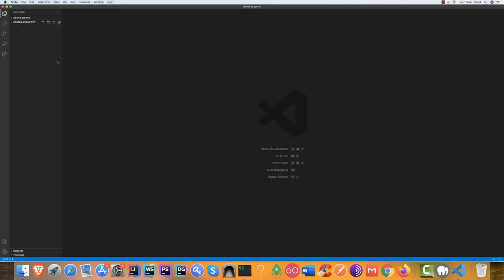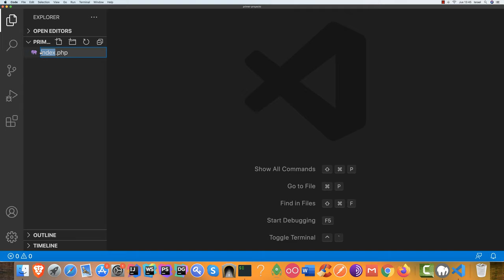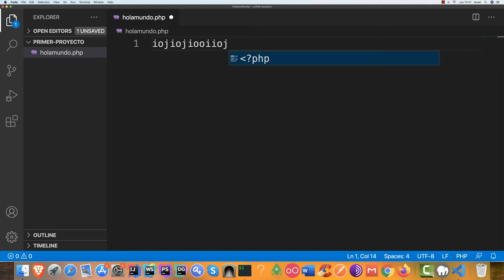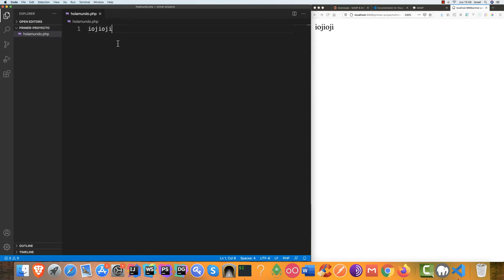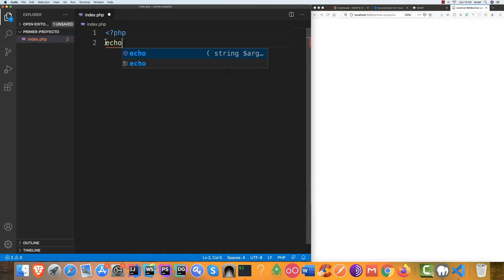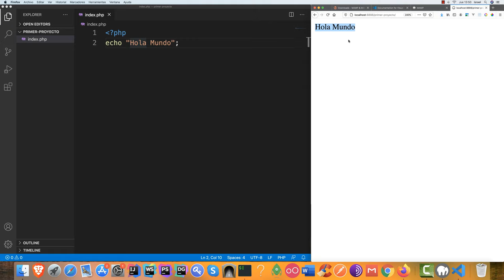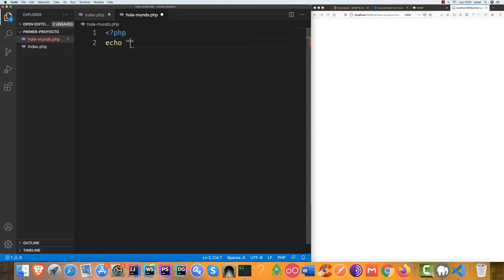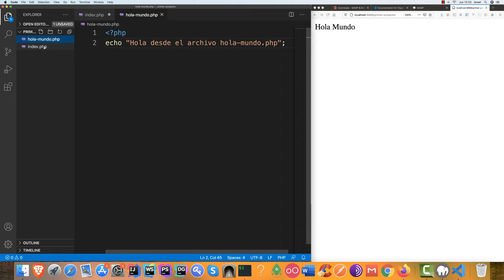Curso de programación desde cero — Hola Mundo #11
Curso de programación desde cero — Parte #11 Hola Mundo.